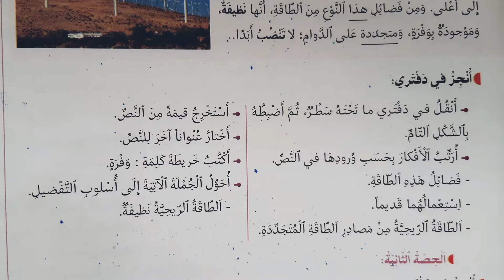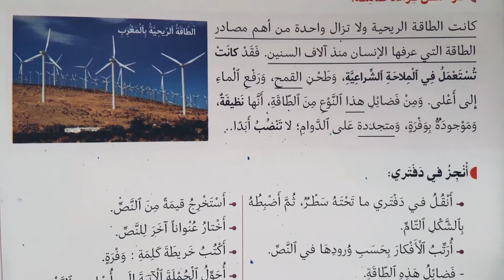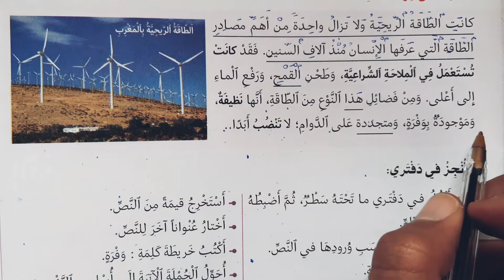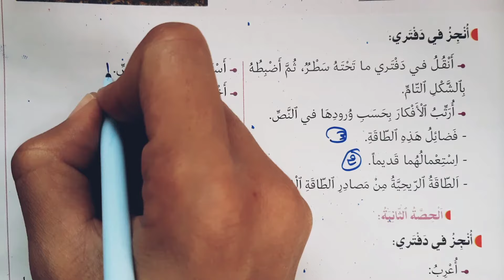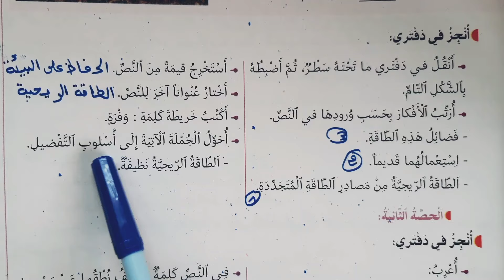في رحاب اللغة العربية السنة السادسة من التعليم الابتدائي الصفحة 133 الطبعة الجديدة 2021